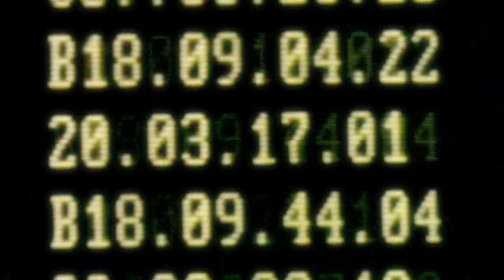Search and Destroy Selected Scenes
Cinema Sciences - 1986